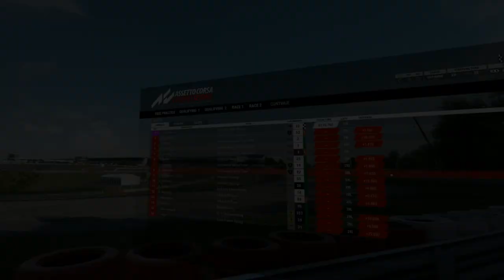Some close racing from P6 - Nurburgring Race 2 - Assetto Corsa Competizione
This was a fun race with some nice close racing with the AI who behaved pretty well. Cut out some of the boring parts from the video where I had to close a gap.